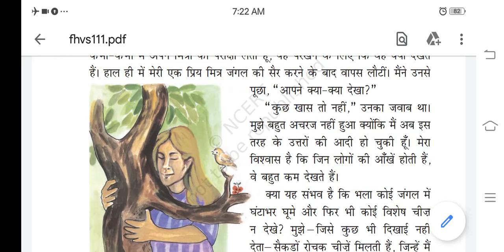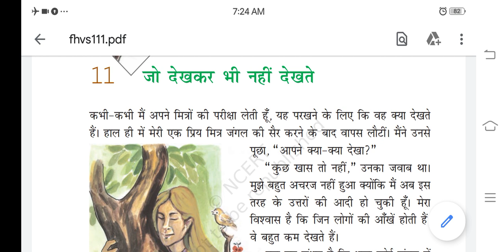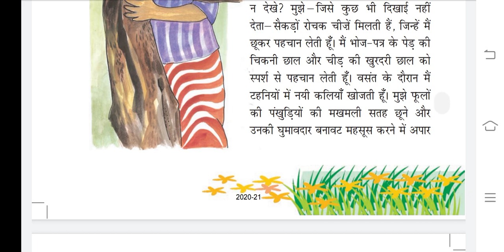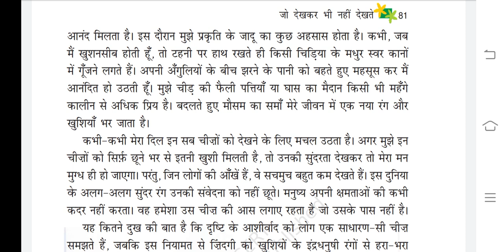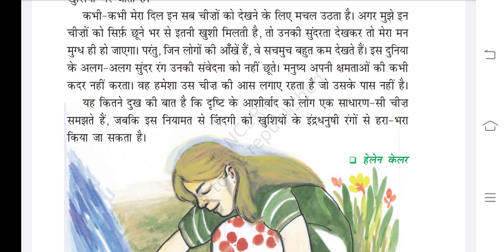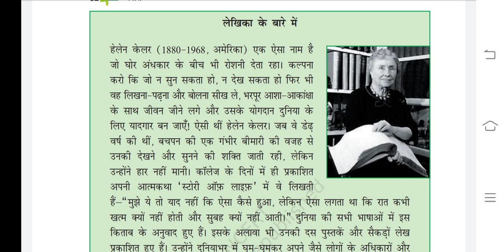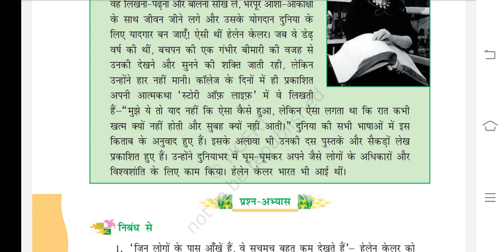class 6th ch. 11 जो देखकर भी नहीं देखते